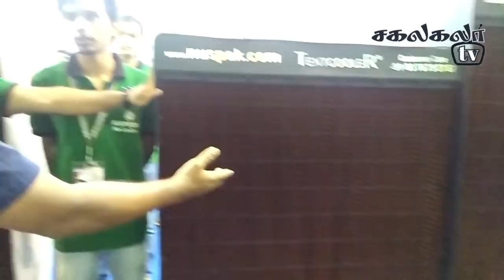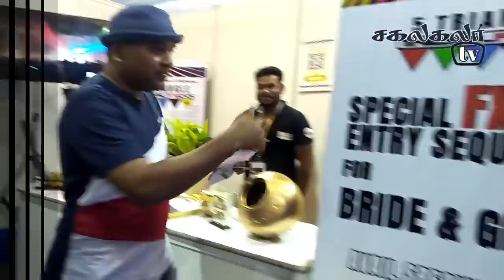தொலைபேசி எண்ணுடன் Decor Expo Chennai || Sakalakala Tv || Arunai Sundar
chennai ymca decor and wedfing expo